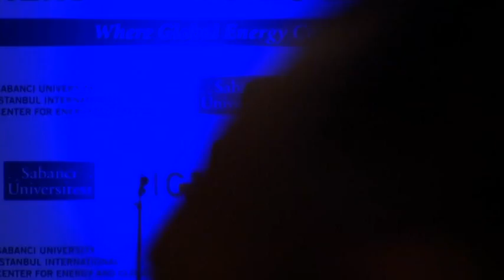IICEC 6th International Energy Forum - Ms. Güler Sabancı Welcoming Remarks